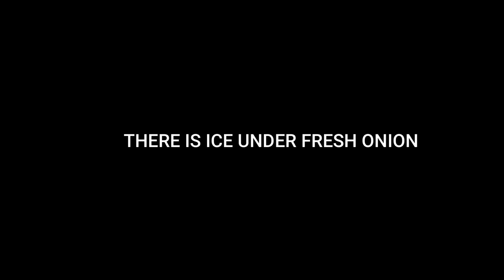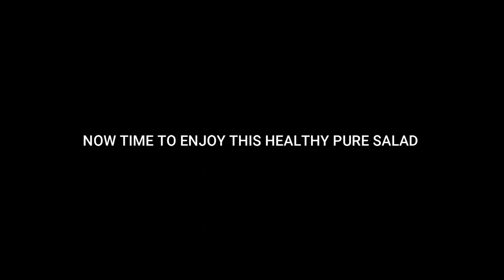Fresh salad Green salad || Simple fresh diet || Healthy diet || Short vlog ||valencia Lahore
Hikmat e sabir
video is about healthy pure fresh salad.
istra k cheezo ko ham ehmiat nahi dety ham burger pizza zeada khaty hain jiski wja se bemar hoty hain.fresh salad is proper diet fresh diet.
isy khany k bad insan sara zin active rhta hy.
THE MAIN THEME OF THIS VIDEO IS TO PROMOTE FRESH FOOD

THIS PLACE IS LOCATED NEAR RANA MURGH CHANY VALENCIA LAHORE K BLOCK

GO THERE AND ENJOY